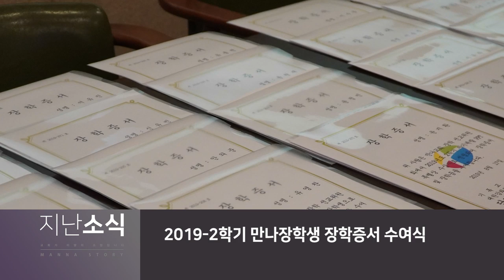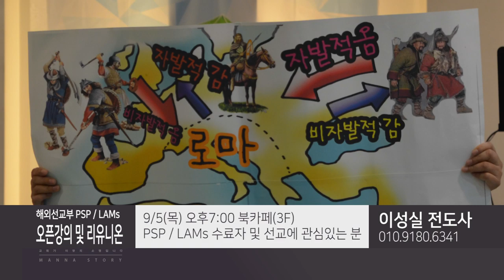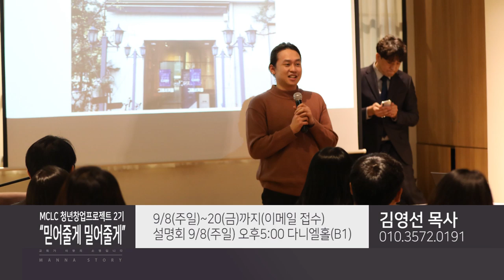만나교회 2019.08.24 만나스토리